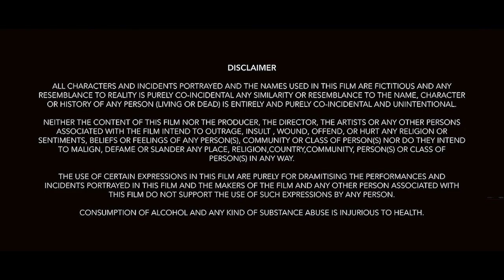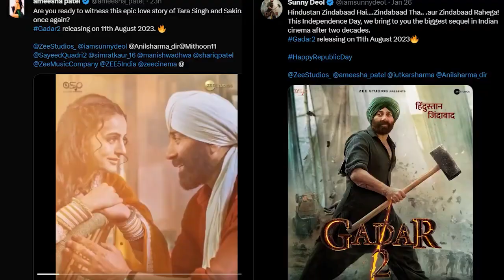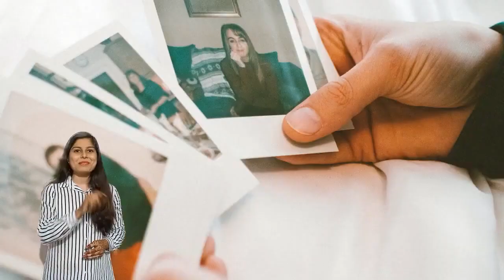Gadar 2 | Full Movie HD facts 4K | Sunny Deol | Ameesha Patel | Utkarsh Sharma | Anil Sharma | 2023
After two decades the wait is finally over!
Announcing the biggest ever sequel in Indian cinema. Presenting to you the motion poster of Gadar2.

Starring Sunny Deol, Ameesha Patel, Utkarsh Sharma
Zee Studios Presents
Produced by Zee Studios and Anil Sharma Productions
Written by Shaktiman